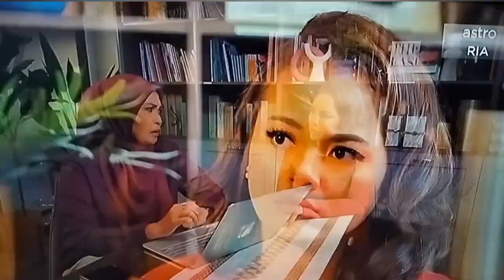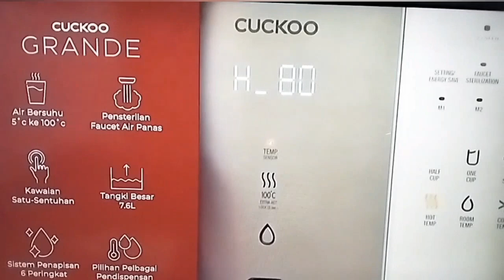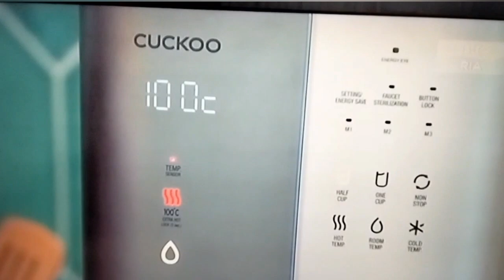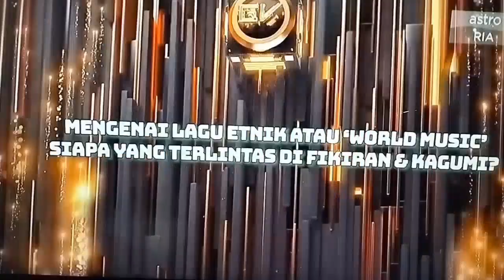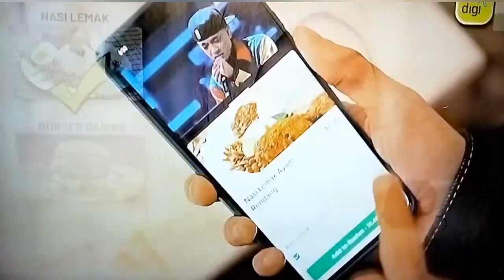Kapsul Allstar Gegar Vaganza Siti Nordiana Minggu ke 10